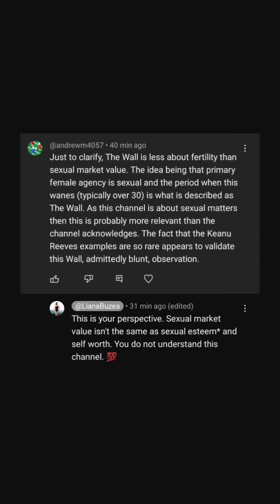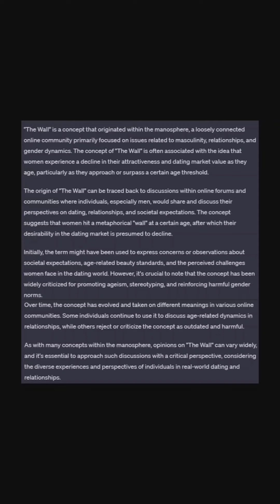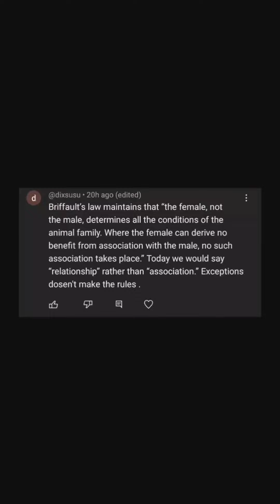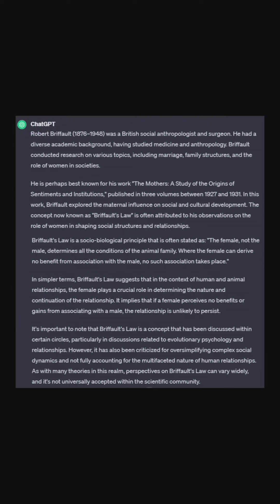Intimacy Coach on 'The Wall' and Briffault's Law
The videos from the series "Do women even love men" have received several comments. Today, Liana reacts to other 2 of them. This is part 3 of the series, you may wish to check out the entire thread.

TIMESTAMPS:

00:49 Comment 1:   "The What"
16:00 Comment 2:   "Briffault's Law"

ABOUT LIANA:
- her full birth name is Andreea-Liana, but she goes by Liana
- she's founded two eco-social movements in her home country (cleanup and afforestation), though nowadays she's no longer publicly associated with any of them (two “Steve Jobs-like” experiences in her professional past)
- she wrote two books so far (one on the first eco-movement, the country cleanup, and the other on sexuality & intimacy coaching - published on Kindle, see link above) to empower others to start personal and professional growth journeys